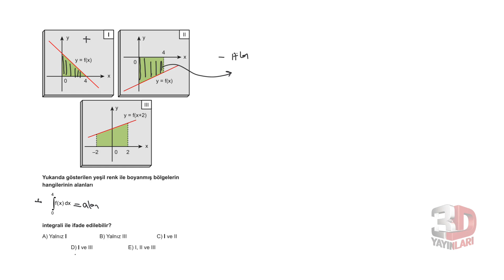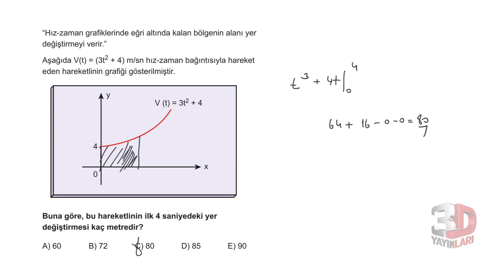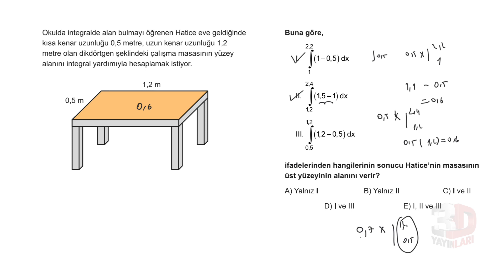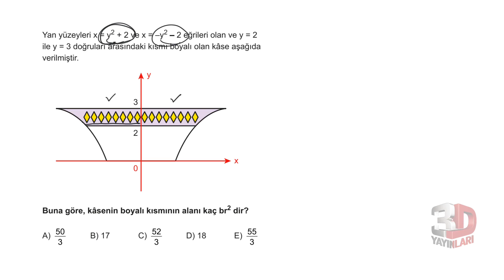AYT Matematik Soru Bankası Bölüm 11 Test 9 Soru Çözümleri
Soru 01 = 00:00:03
Soru 02 = 00:01:16
Soru 03 = 00:02:13
Soru 04 = 00:03:24
Soru 05 = 00:04:44
Soru 06 = 00:05:15
Soru 07 = 00:06:32
Soru 08 = 00:09:20
Soru 09 = 00:10:29